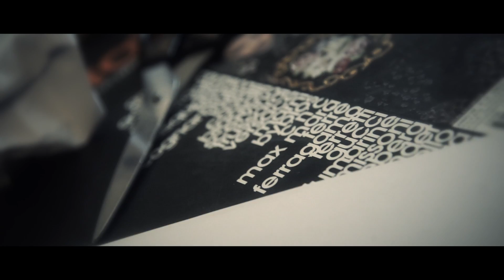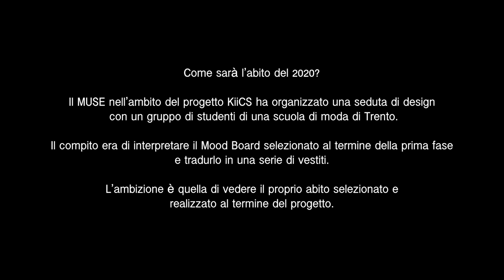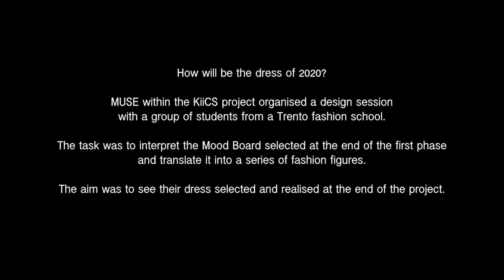Progetto KiiCS: fashionable 3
Terzo video dell'iniziativa "Fashionable" - progetto KiiCS, riporta alcuni momenti dell'ideazione dei figurini di una futura moda del 2020

Regia: Stefano Bellumat